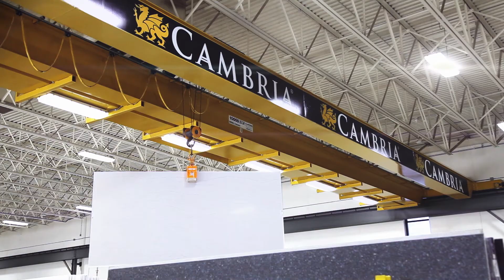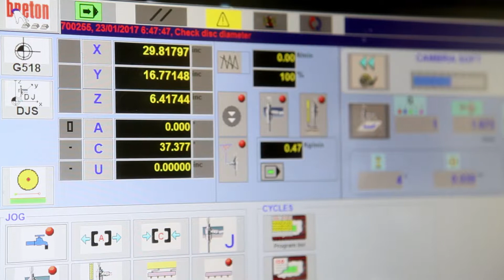The Cambria Experience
Cambria has certainly mastered the art of stone, but—make no mistake—in our processing facility magic happens each and every day. From cutting to polishing, the stone is slowly transformed into the most natural and durable surfaces used in countertops, floors, tabletops and backsplashes. We innovate with new designs and applications every day for residential and commercial interiors and continue to push the boundaries of how our surfaces can be used. The art of Cambria can be fully appreciated when each final quartz design is put into place and the stone slabs come together in a perfect fit.